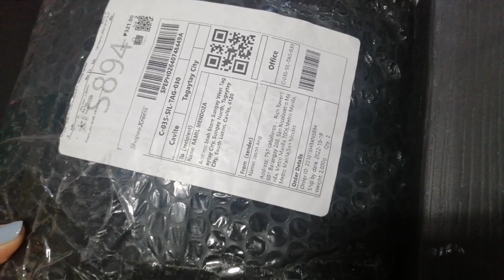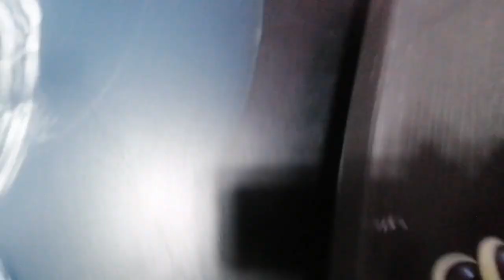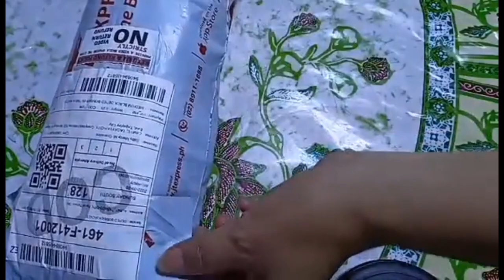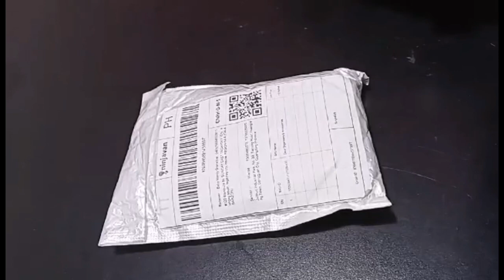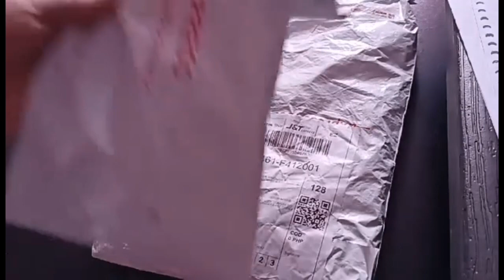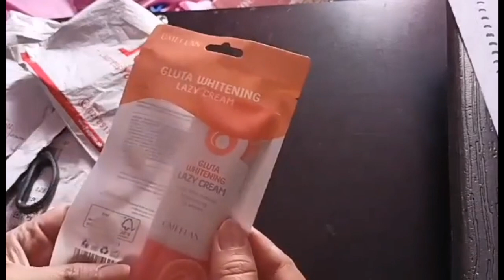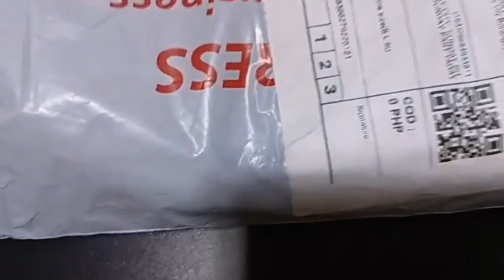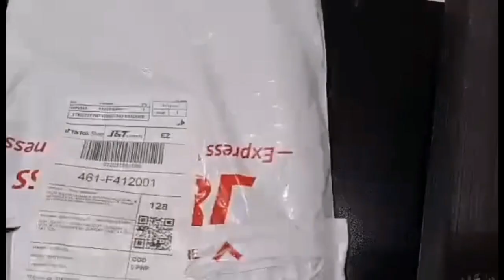Unboxing my Orders😍😍😍